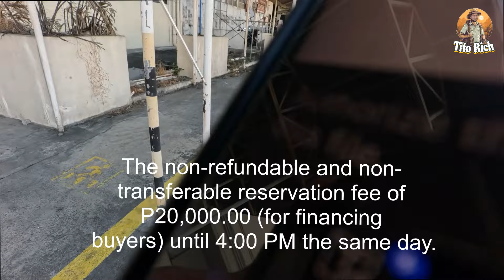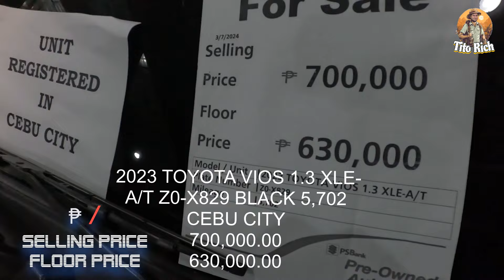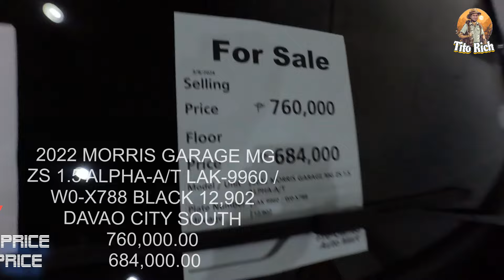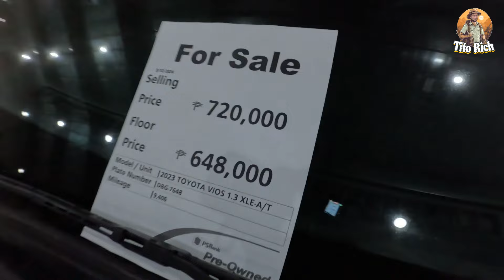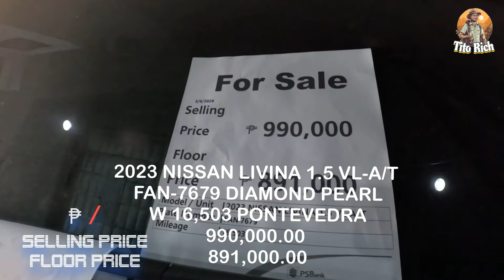Car Sale Price from PS Bank Repossessed cars new part 2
Repossessed Cars Sale Price from PS Bank Pre-Owned Auto Mart Taguig new part 2